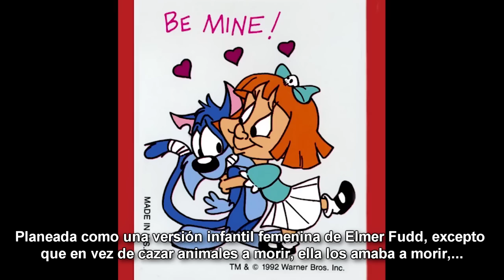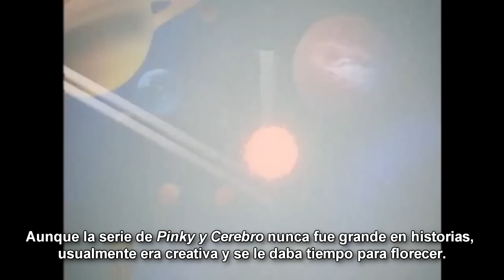NC ¿Eso fue real? - Pinky, Elvira y Cerebro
Es una de las combinaciones más detestadas del mundo, ¿pero es realmente tan mala como todos dicen? Puede que el resultado te sorprenda.